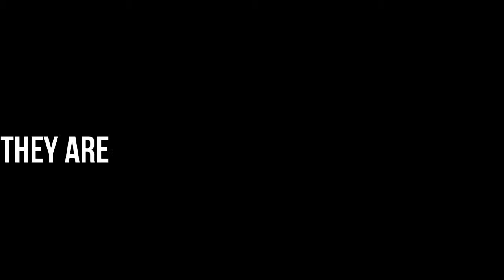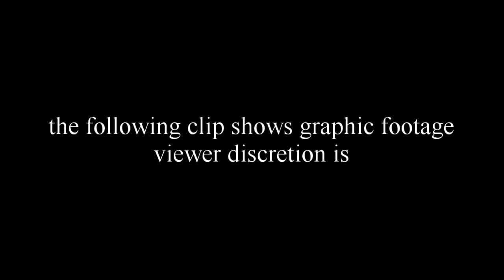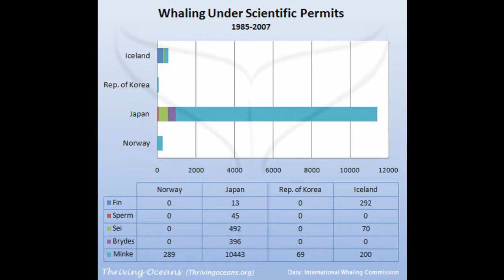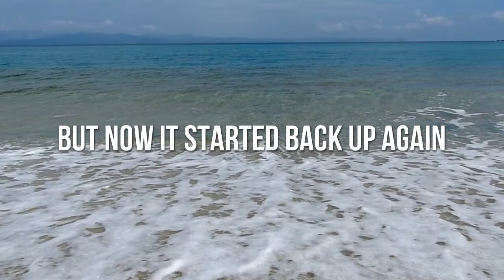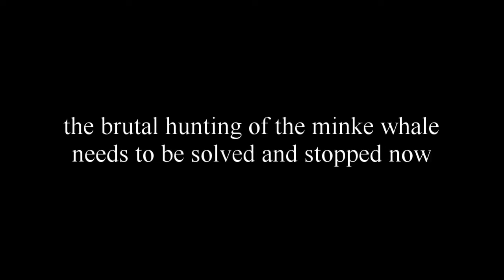Minke Whales PSA | BIOLOGY HUMAN IMPACT PROJECT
PICTURES AND VIDEO CLIPS ARE NOT MINE